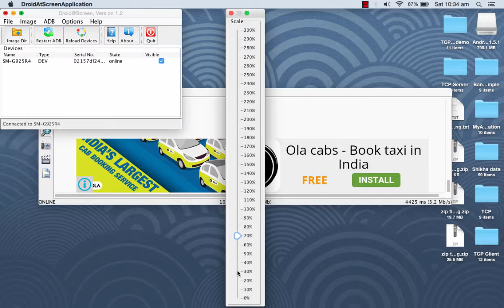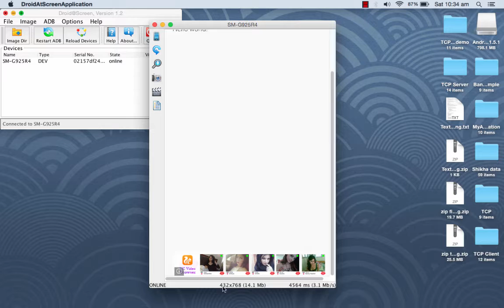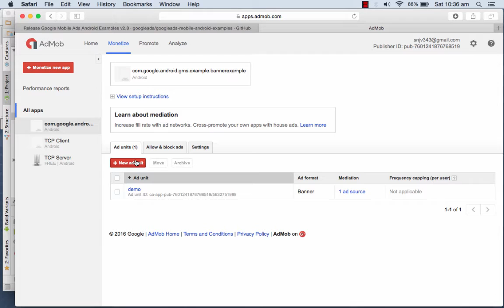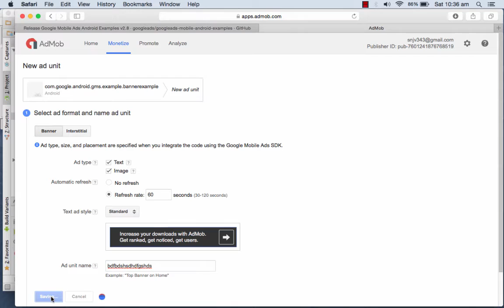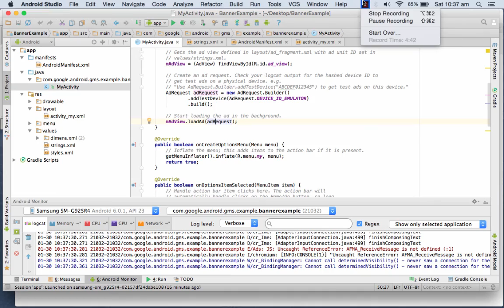How to add Banner ad - Android Tutorial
I will show what a banner ad is? and how to add banner ad in android application.